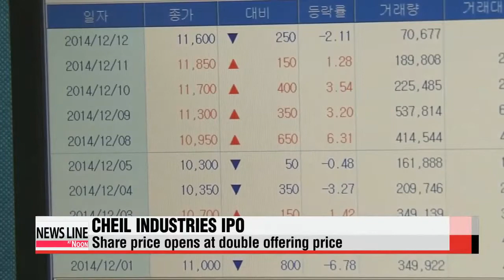Cheil Industries makes market debut 제일모직 상장…공모가 두배로 출발 후 급등락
Cheil Industries, the de facto holding company of Samsung Group, made a successful market debut earlier today.
Stocks in the firm opened at more than 96 U.S. dollars a share... double the offering price of 48 dollars.
Under financial regulations, that′s the highest Cheil Industries could have got for an opening price.
However, the share price has been fluctuating a great deal since its opening a few hours ago.
Samsung Group Chairman Lee Kun-hee′s family owns more than 50 percent of the company.
Analysts say that as the IPO picked up speed after Lee was hospitalized following a heart attack,... Cheil Industries′ market debut is expected to further accelerate the conglomerate′s generational power transfer.